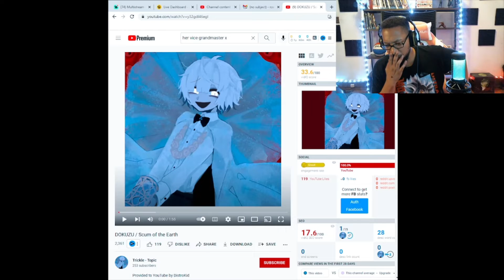HER VICE (Audio)[REACTION]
Guy's we check out another artist Grandmaster X